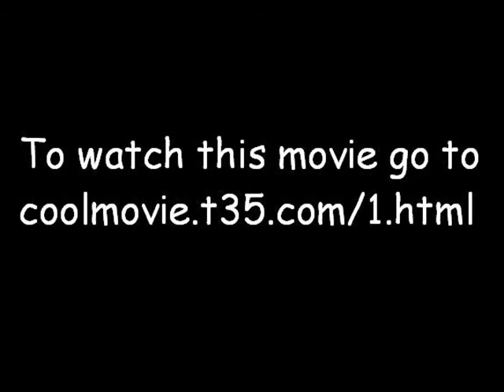Animation - aliens with airplanes